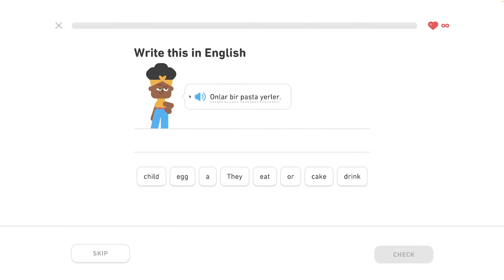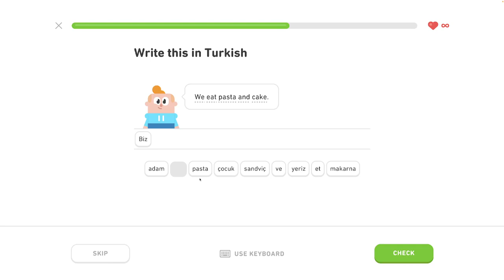🐫 S1, J2 - Rozhovor o jedle 4/4 - Turecky s Yetim II